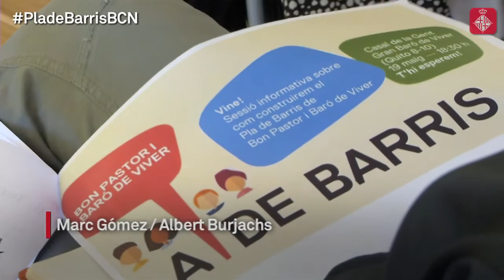Pla de Barris: reduir les desigualtats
L’Ajuntament de Barcelona començarà el Pla de barris per tres àmbits situats a l’Eix Besòs: la Trinitat Nova (Nou Barris), el Bon Pastor i Baró de Viver (Sant Andreu), i el Besòs i el Maresme (Sant Martí). El pla pretén reduir les desigualtats entre barris. Així ho ha explicat aquest dijous, 19 de maig, l’alcaldessa, Ada Colau, en un acte a l’Ajuntament de Barcelona al qual han estat convidats els representants de les principals entitats veïnals i socials dels tres barris i tots els grups municipals del consistori. Més informació